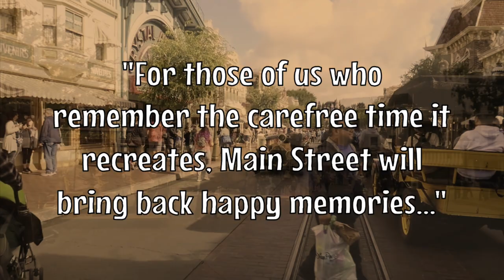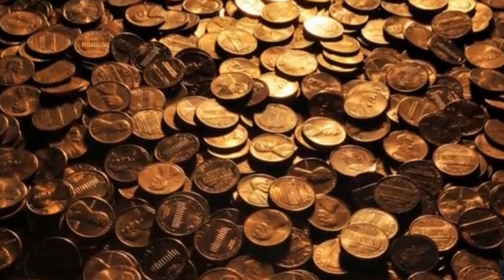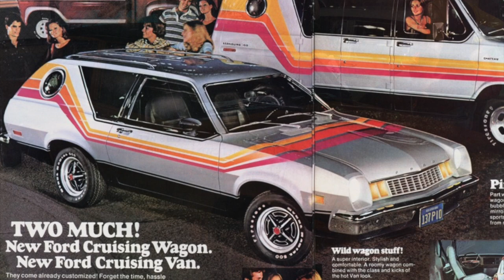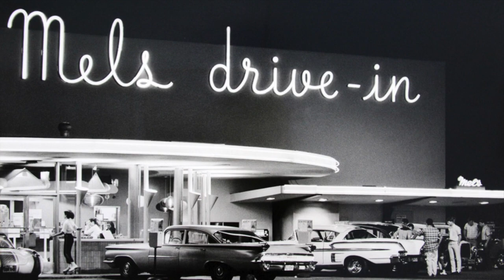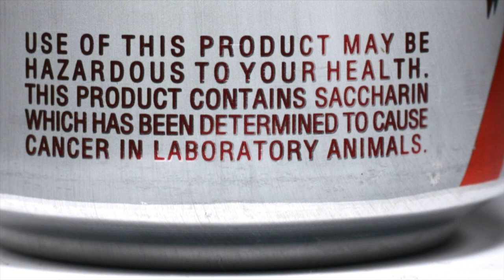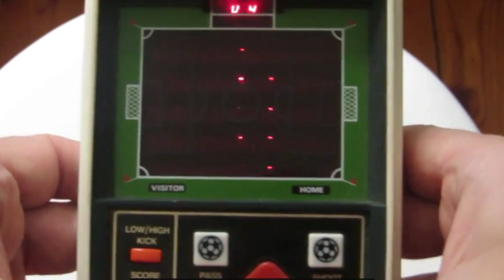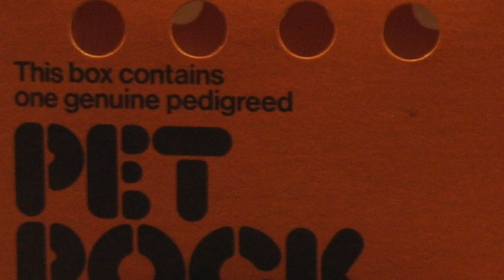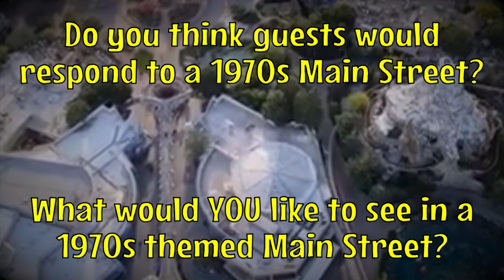What If Disneyland Were Built Today? 1970s Main Street?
Imagine what Disneyland’s Main Street would be like themed to the 1970s. What if Main St. took a nostalgic look at the 70s rather than the turn of the century? This video is my love letter to both the seventies and Main Street USA of Disneyland and Walt Disney World.

A special thank you to Joe Guajardo for providing several great Disneyland photos!

There are too many detailed credits to fit here, so please click on this document to view all credits.